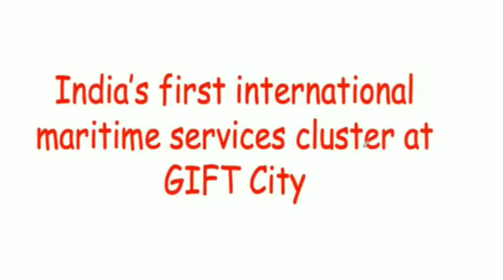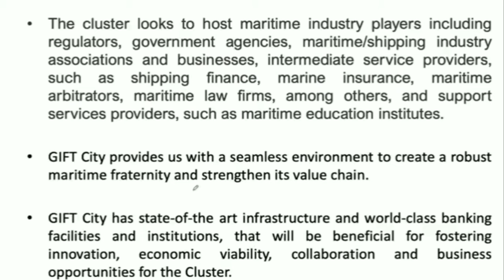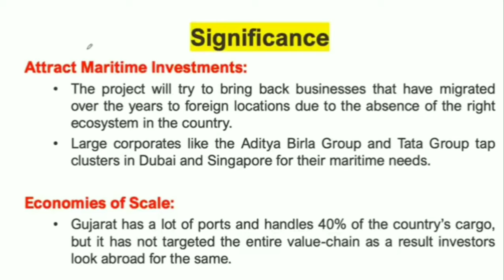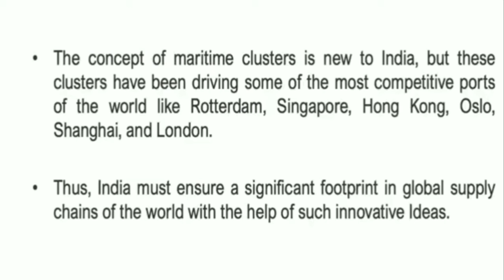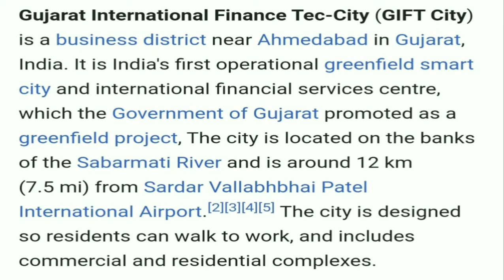INDIA'S FIRST INTERNATIONAL MARITIME SERVICE CLUSTER, GIFT CITY